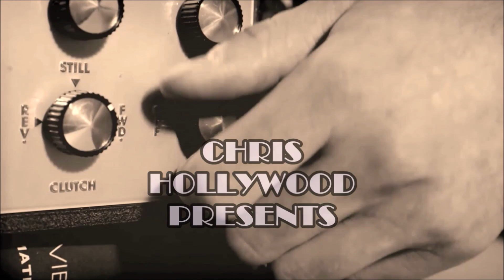On The Set : Alien 3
On this episode of On The Set for October Horrorfest, I'm checking out Alien 3. In this one, after her escape pod crashes on a new planet, Ripley finds herself in a maximum-security facility. However, she's not the only one who survived the crash. A Xenomorph joins the party and wreaks havoc on the inmates. Things come to a head when the Weyland-Yutani Corporation shows up and wants to take Ripley in for testing, revealing something may be living inside of her. Take a look.